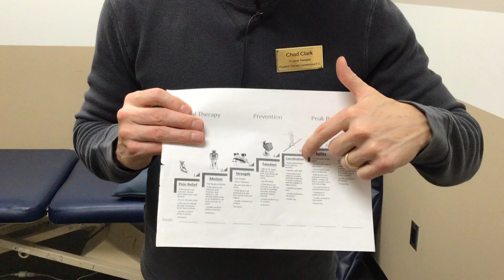Myth Buster- Injuries, Accidents, Rehab ONLY!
Chad Clark, MSPT, CSCS
Physical Therapy Connections